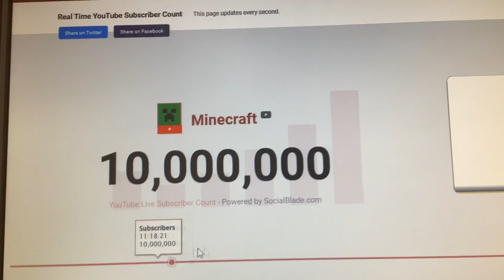I have just noticed a change.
The change was that it says "This page updates every second." instead of "Live Sub Count updates every second."